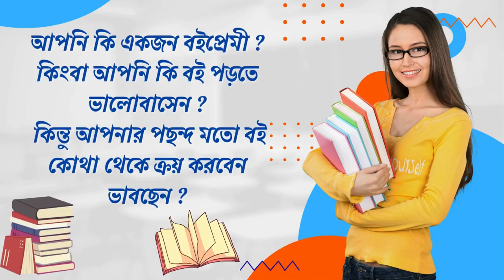কৃষ্ণ কল্যাণী যা বলে তাই করে হঠাৎ কেন এ কথা বললেন কৃষ্ণ কল্যাণী শুনুন।